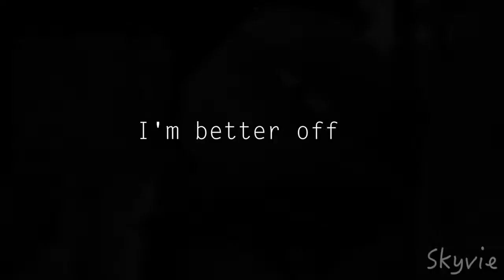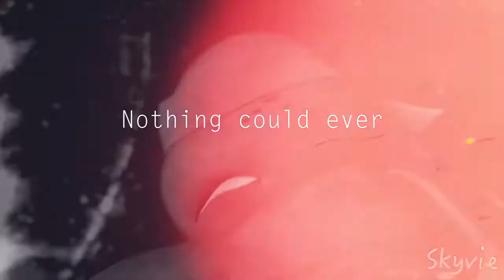TMNT | Raphael | I'm Better Off On My Own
Credit of TheMacaDamianNut